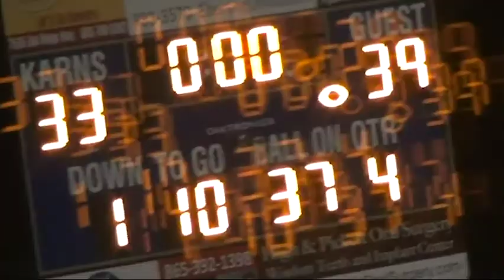The Clinton Dragons are ready for their playoff match with the Soddy Daisy Trojans!